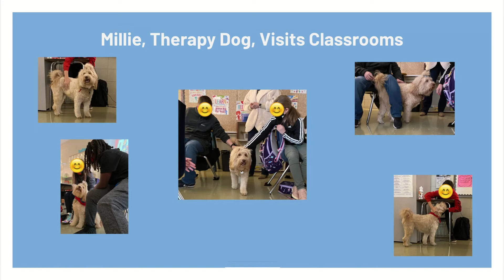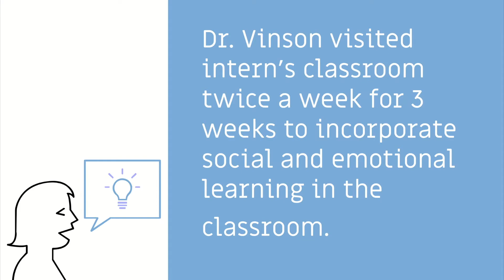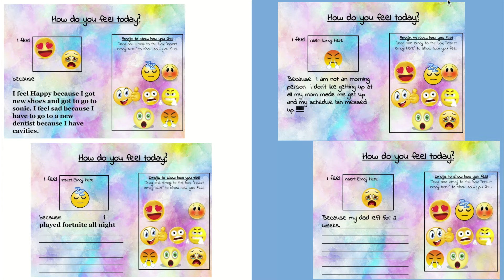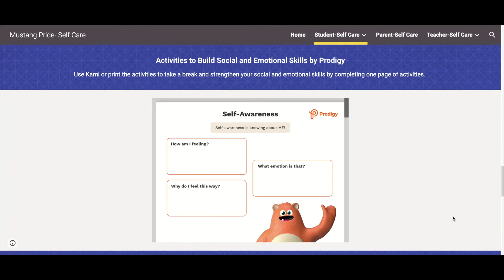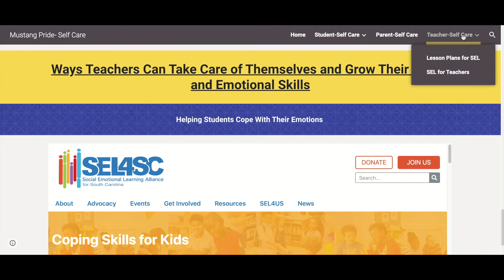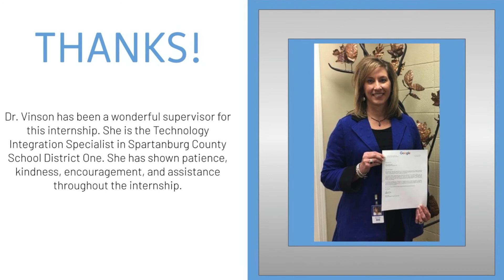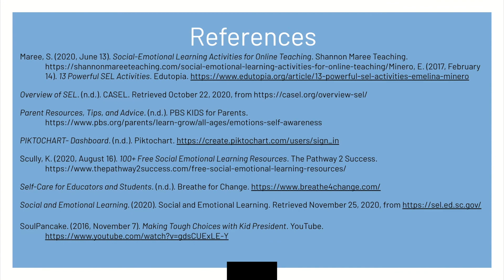EDET 650 Final Report created by Carolyn Boyce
This video was created as a Final Report for The University of South Carolina EDET 650 Course.